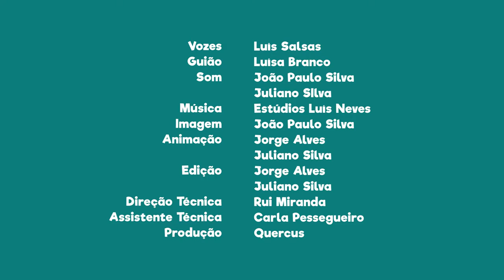FNT02E04 - PN da Arrábida: Reservas Naturais Integrais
Sabias que existem Reservas Naturais Integrais nesta área protegida?